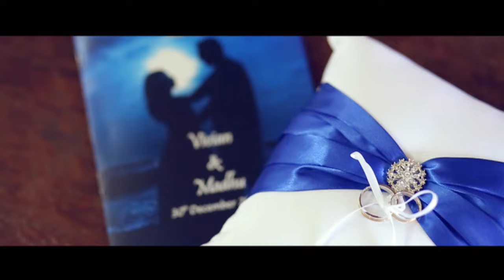Wedding Highlights of Madhu- Vivian